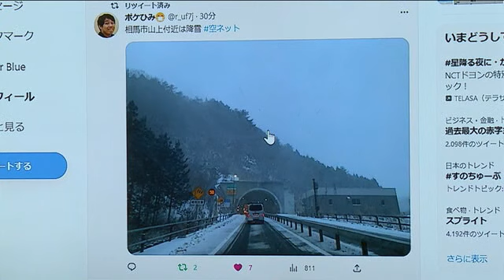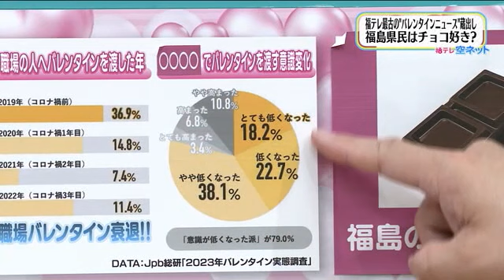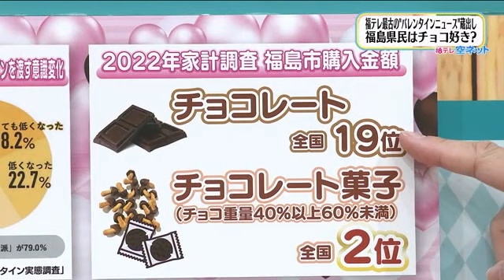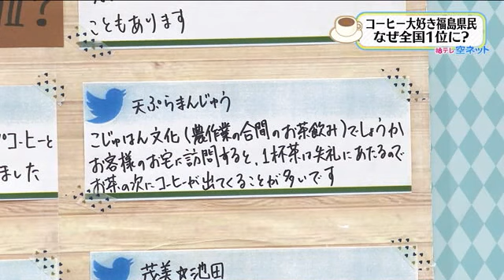【バレンタインデーに考える全国1位のモノ（福島市購入金額）】空ネット（２月１４日放送）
・福テレ最古のバレンタインニュース蔵出し
・福島県民はチョコ好き？
・コーヒー大好き福島県民 なぜ全国1位に？